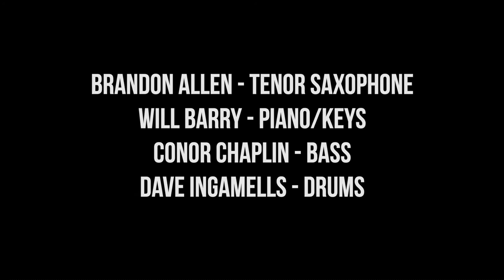Brandon Allen - The Stanley Turrentine Project (Album Promo)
Promotional video.

To be released on Ubuntu Music on March 4th, 2022.

Brandon Allen - Tenor saxophone
Will Barry - piano/keys
Conor Chaplin - Electric bass
Dave Ingamells - Drums

Recorded 4th Jan, 2022.

Ubuntu Music is delighted to announce the signing of the exceptionally gifted saxophonist, Brandon Allen, for the release of his quartet album, The Stanley Turrentine Project, on 4th March 2022.

Brandon shares his thoughts on the project, “This is very much a labour of love. My deep respect for Stanley Turrentine’s music has guided me in putting together these arrangements and in my selection of what I believe is my strongest band to date. I believe that we’ve captured some of the ‘spirit’ of the music and I can’t wait to share this album with the world.”

For his band, Brandon carefully selected some of London’s finest to join him on the project, including Will Barry (piano & keys), Conor Chaplin (acoustic & electric bases) And Dave Ingamells (drums).

Regarding his relationship with Ubuntu Music, Brandon elaborates further, “Releasing the Stanley Turrentine Project on Ubuntu is something that has been a long time coming. I have known Martin Hummel for quite some time, and he has always been a strong supporter of my music. Martin is a huge Turrentine fan and so when I mentioned to him about putting this album idea together he was extremely enthusiastic about the prospect. After working on QCBA’s ‘Beauty and Quiet Places’ and OMAR + QCBA’s ‘Live at Last’ together, it was about time that I embarked on a solo project with Martin and the great Ubuntu Music Label. I look forward to this album coming to fruition and I look forward to many more collaborations in the future.”

Martin Hummel, Director of Ubuntu Music, shares his thoughts: “Brandon is a genuine friend and the real deal, whom I’ve admired for a considerable period of time. And for good reason…he’s undisputedly one of the best in his trade, and his tone is off the charts. The Stanley Turrentine opportunity was a no-brainer. As we are serious, mutual admirers of the man, this release was simply destined to happen. We welcome Brandon with open arms, yet again, to the Ubuntu Music family, and can’t wait to share the project across the planet.”